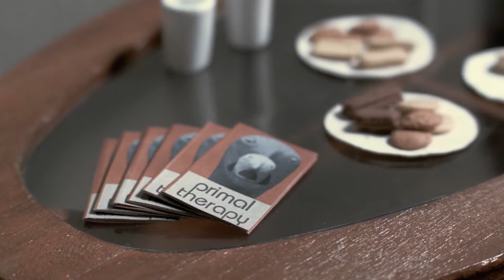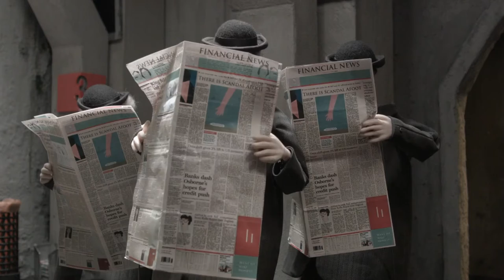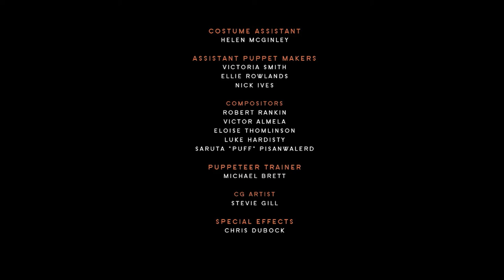Cartoon Network - MANOMAN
This is new cartoon.